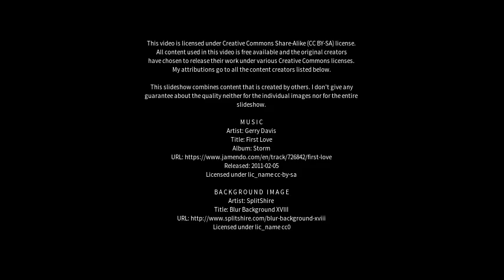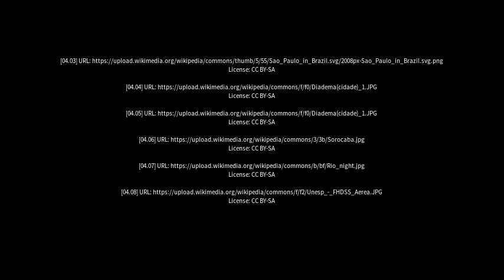Best places to visit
Best places to visit - Ipuã (Brazil) Best places to visit - Slideshows from all over the world - City trips, nature pictures, etc.